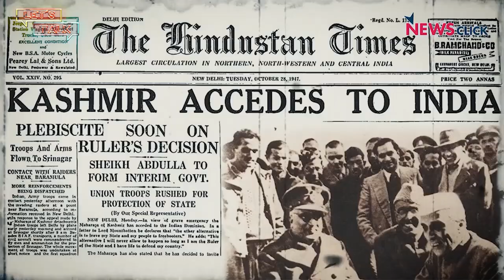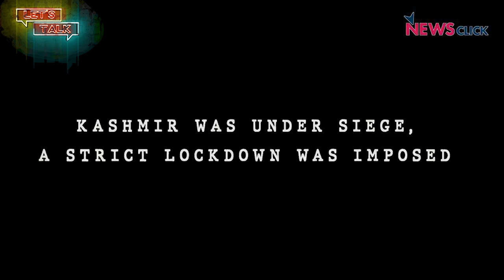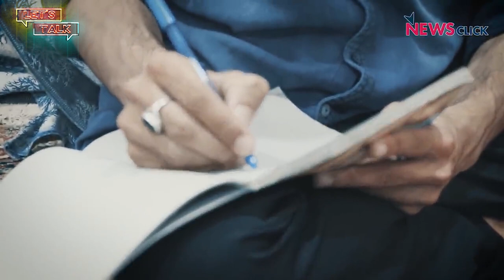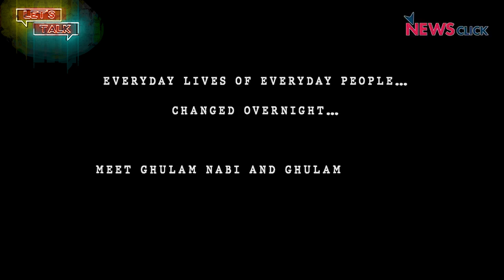Let’s Talk: Kashmir a Year After Article 370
In this episode, we bring you voices from Kashmir who talk about the trauma and shock of August 5 last year when Article 370 was read down, and the struggles since. We also bring you a conversation with Dr. Radha Kumar, who was the Centre’s interlocutor on Kashmir.